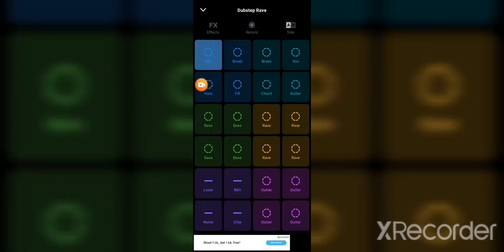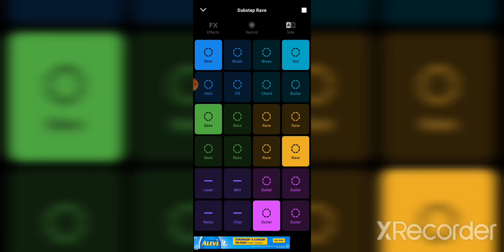Tanks are too fun